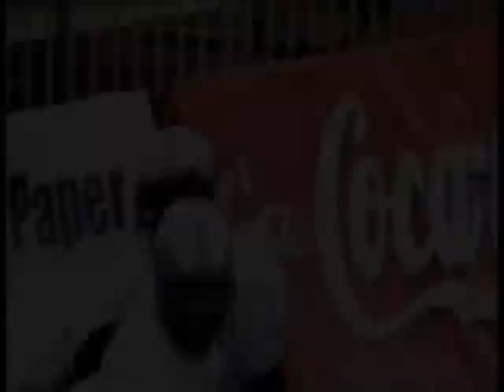2009 URI Football Highlights